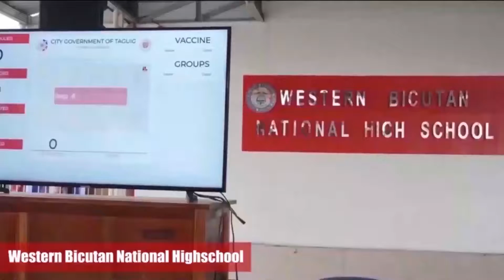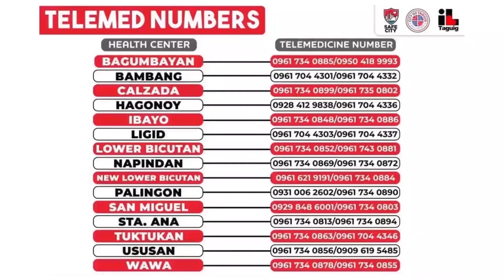NAT'L IMMUNIZATION PROGRAM COORDINATOR OF TAGUIG DR. JENNIFER LOU DE GUZMAN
WATCH: NAT'L IMMUNIZATION PROGRAM COORDINATOR OF TAGUIG DR. JENNIFER LOU DE GUZMAN SHARES THE WEEKLY UPDATES ON VACCINATION ROLLOUT
Taguig City continues to strengthen its vaccination roll-out program to achieve its goal to vaccinate the 70% of the population by the month of November.